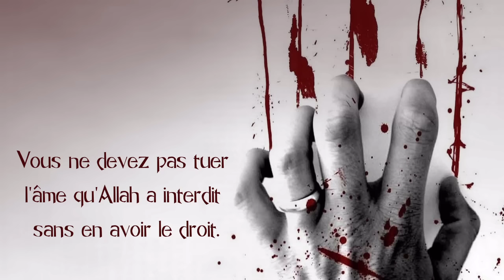VOUS NE DEVEZ PAS ... - Hadith [HD]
D'après Salama Ibn Qays Al Achja'i (qu'Allah l'agrée), le Prophète (que la prière d'Allah et Son salut soient sur lui) a dit durant le pèlerinage d'adieu :

« Certes ce ne sont que 4 choses :

- vous ne devez pas associer quoi que ce soit à Allah
- vous ne devez pas tuer l'âme qu'Allah a interdit sans en avoir le droit
- vous ne devez pas pratiquer la fornication
- vous ne devez pas voler ».

(Rapporté par l'imam Ahmed dans son Mousnad n°18990 et authentifié par Cheikh Albani dans la Silsila Sahiha n°1759)